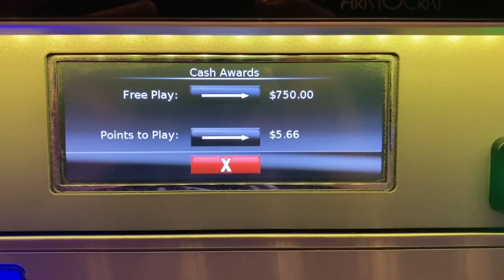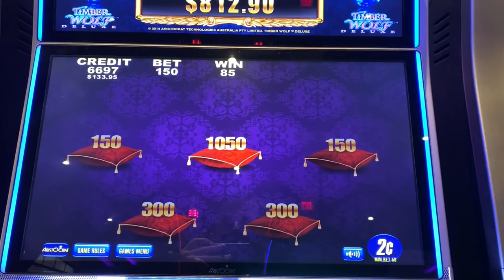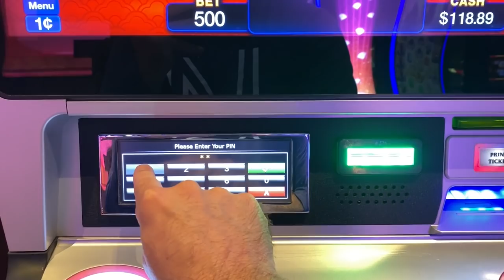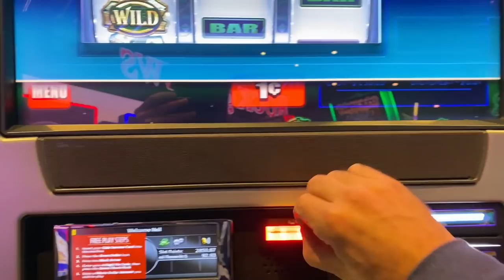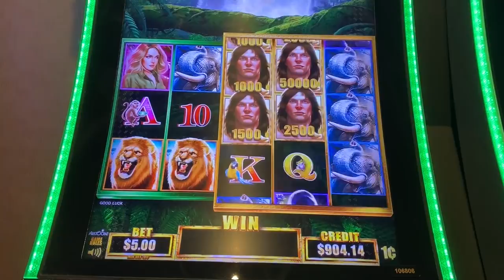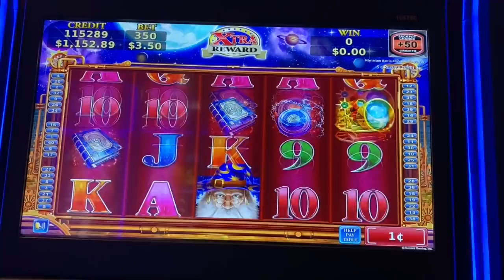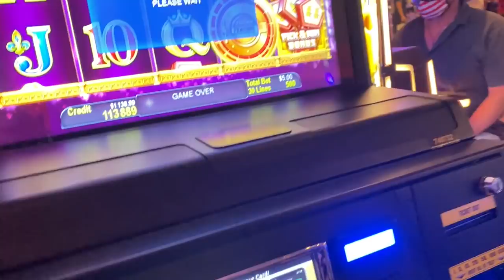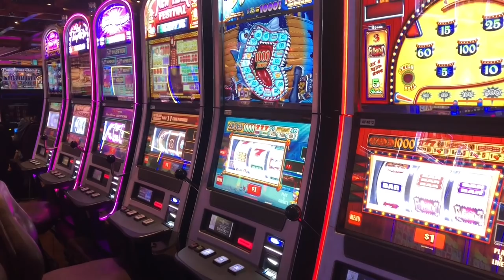MAJOR WIN on Tarzan! What a run on the slots!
I just had a feeling Tarzan would be good to me, and boy was I right!  You need to check out this awesome hit I got on this slot!